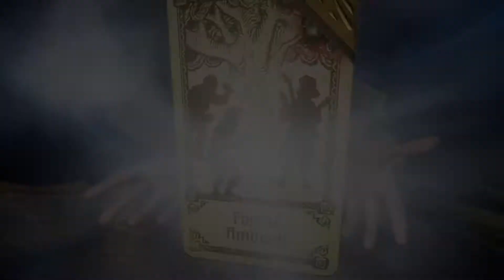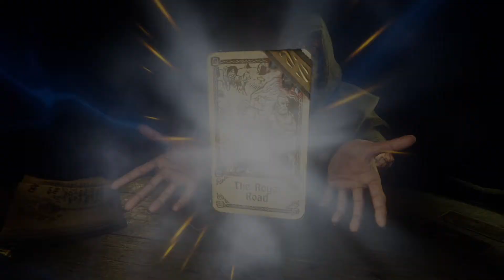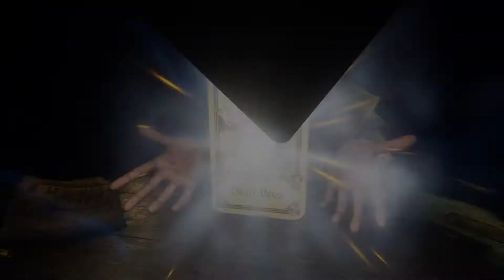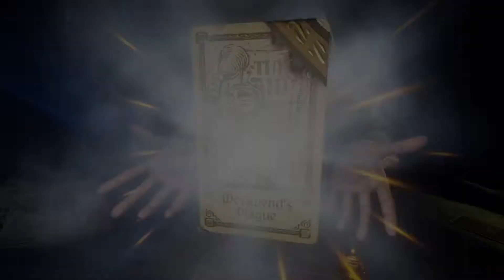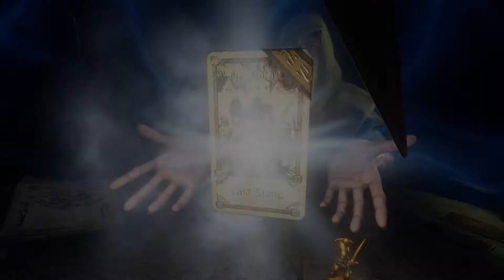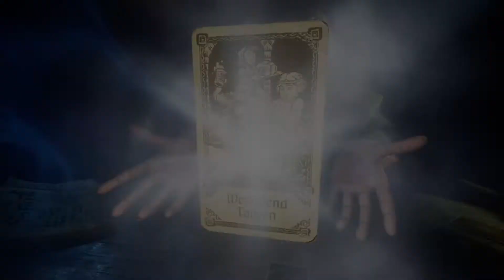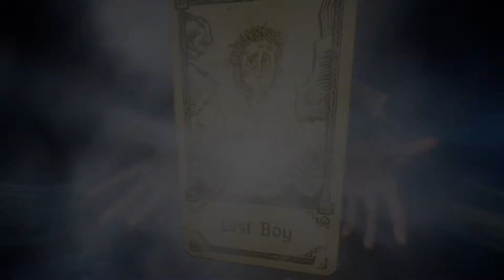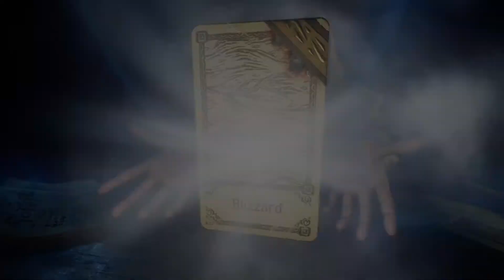Hand of Fate 2 (PS4 Pro) - first 60 minutes of gameplay. No commentary.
Deckbuilding returns to life in Hand of Fate 2.
Once more the Dealer sits at the table, and the Game of Life and Death begins once more.
At stake is more than mere lives. This time, you play for the fate of empires.
Hand of Fate 2 brings a host of new mechanics to the table, and improves on every element of it's hit predecessor. Companions will fight at your side, new challenges will test your skills, and a swathe of new opponents will fight against you.
Hand of Fate 2 is currently in development. Follow here to keep abreast of news and updates towards it's release